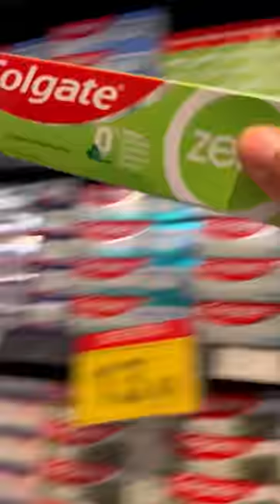REAL✅ ou FAKE ❌??? Boneco na pasta de dente